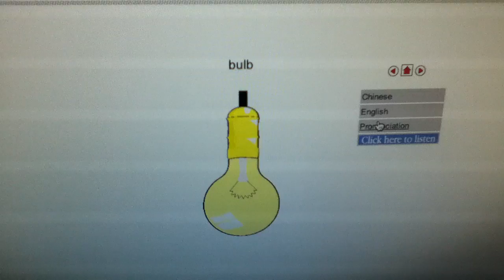ASEAN community; learn Thai